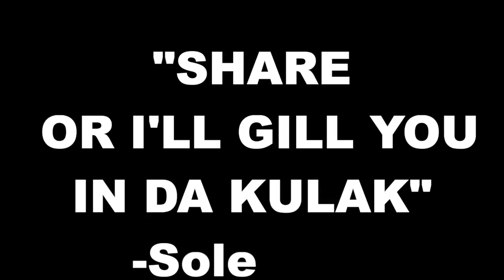Samoan funny gamer plays video games (crazy ending to Call of Duty)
It's been raining non-stop in Hawaii so Sole Uce spent his time indoors this week.

After playing a rich kid in tennis last week, this Samoan guy decides to take his talents to video games and showcases his Call of Duty skills.

He would like to thank his gaming buddies Leilinda and Wali for giving him the idea to play video games!  His friend Earv has been busy liking his Instagram posts.

There's a plot twist at the end so make sure you watch the entire thing!

If you liked this funny Samoan video, don't click on this